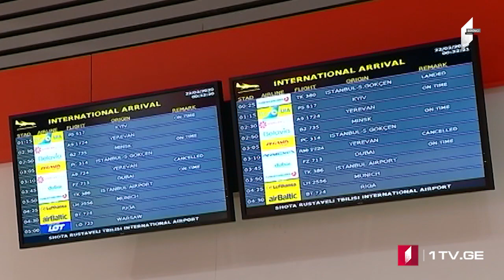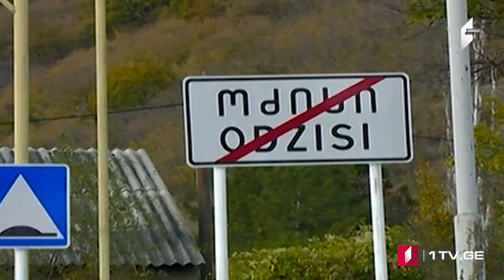MOAMBE – xəbərlər buraxılışı Azərbaycan dilində [22.02.2020]